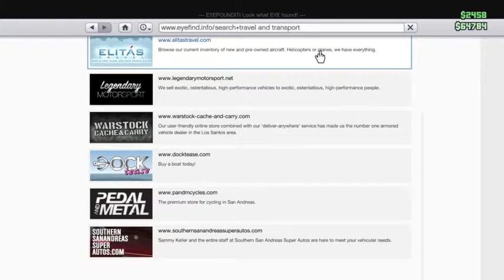GTA 5 Heists Customization